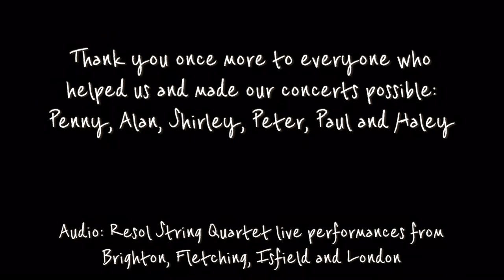Conway Hall Début and Sussex Tour!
We hope you enjoy this travel vlog from our recent time in London and Sussex! Check it out to see lots of behind the scenes footage and clips of our concerts, including our Conway Hall début!